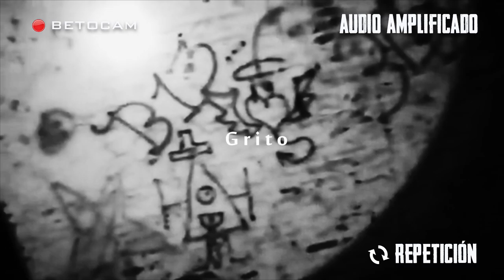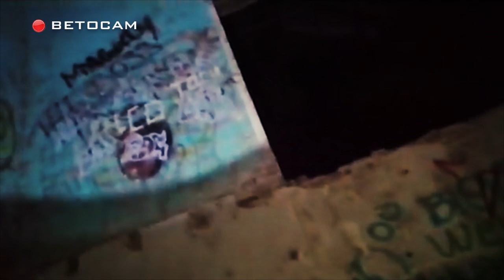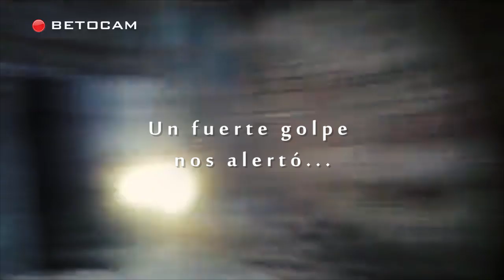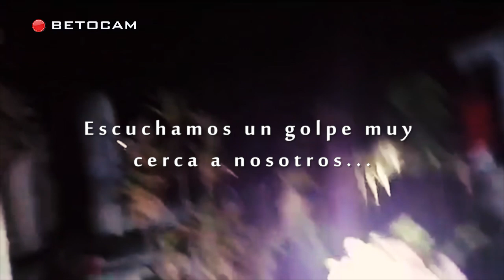Damián Carmona Tamasopo y sus Manifestaciones Paranormales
Nuestros investigadores se adentraron a la Huasteca Potosina, específicamente Damián Carmona en Tamasopo, donde los lugareños cuentan infinitas historias de fantasmas dentro de su Hacienda y Camposanto, los cuales mostraron que existe un más allá... Da play y vive al lado del Equipo de Investigación de RecorridoParanormal esta increíble travesía...